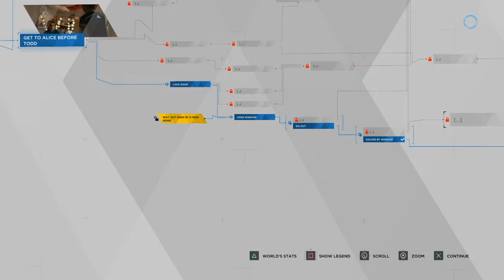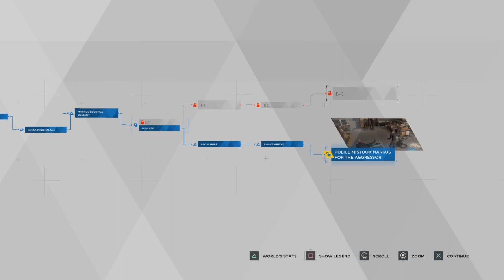Let's Play Detroit: Become Human™ Episode 5 Awakening (No Commentary)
During harsh events at home, Kara and Markus awaken inside and break out of their own programming becoming Deviant and are now free to make their own decisions. Kara saves Alice from her abusive father and Markus stands up to Leo, one of his oppressors.